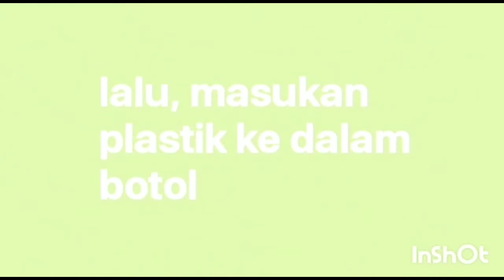Tugas Ecobric 2 untuk Adiwiyata